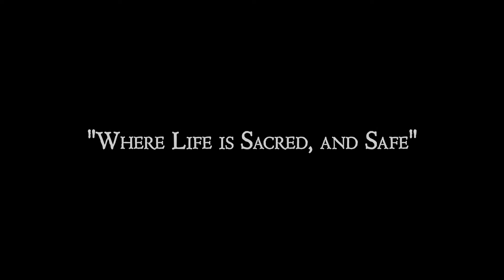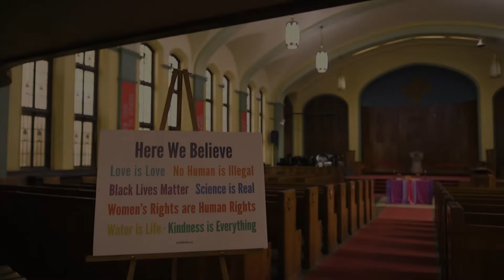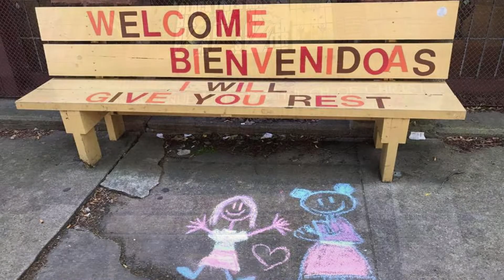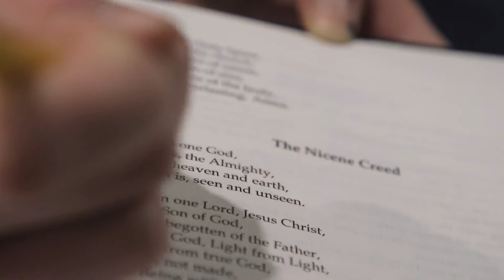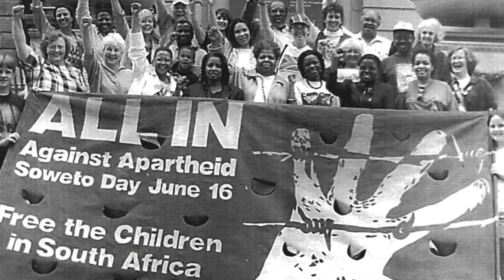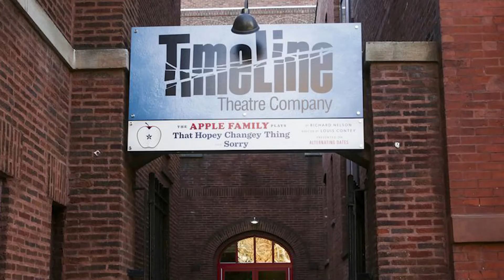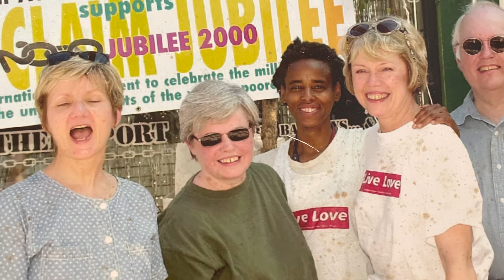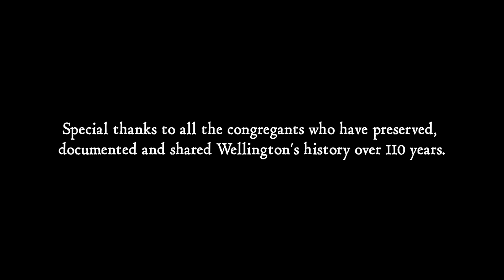This Ole House Part 2: A History of Wellington Avenue United Church of Christ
This Ole House details the incredible history of Wellington Avenue United Church of Christ in Chicago, Illinois.  When the congregation to sell its sanctuary after 110 years, they commissioned this film to document the history of the space as well as the church, capturing decades that were full of social activism and prophetic witness.  Part 2 covers from 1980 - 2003